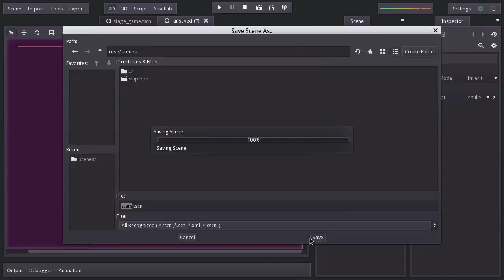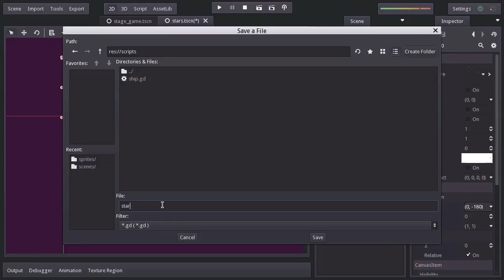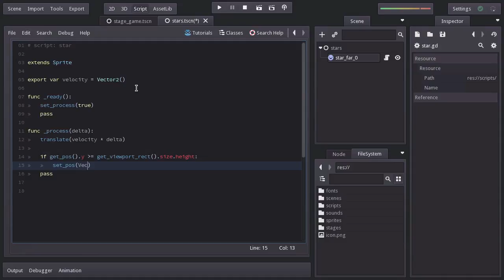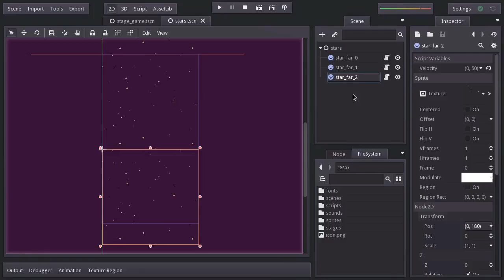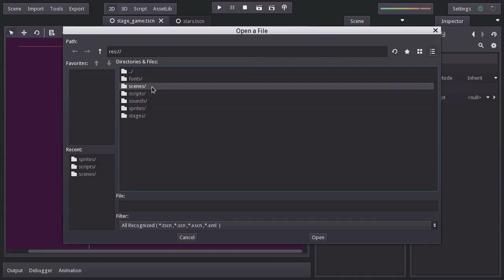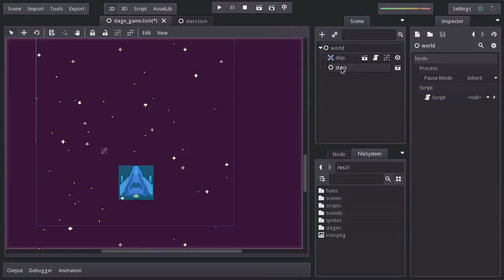Make a Space Shooter Game in Godot - Stars (E04)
On this video we create the stars so the ship looks like it's flying in space.